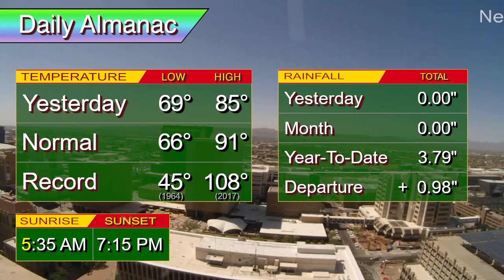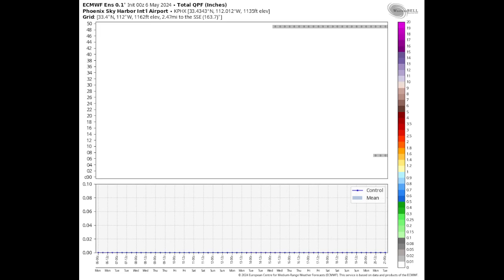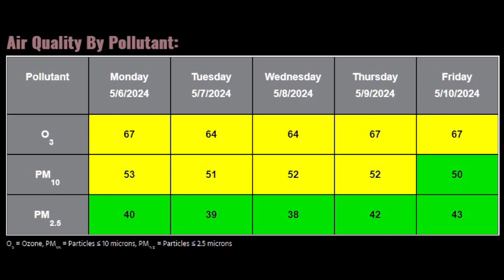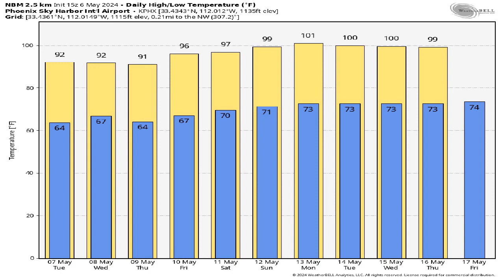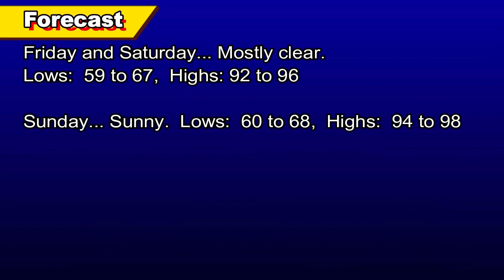May 6, 2024 Phoenix, Arizona Weather Discussion